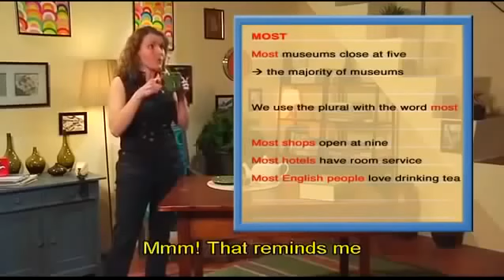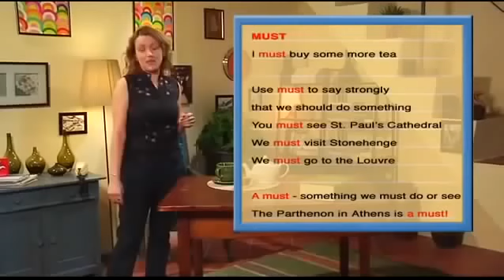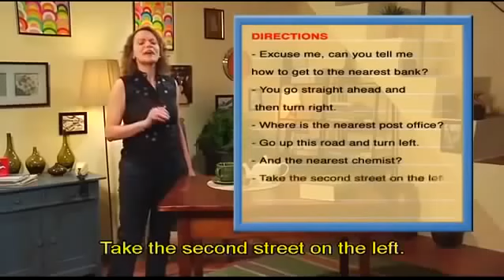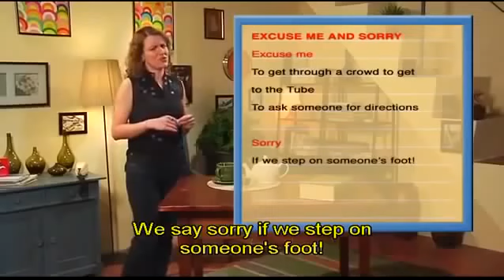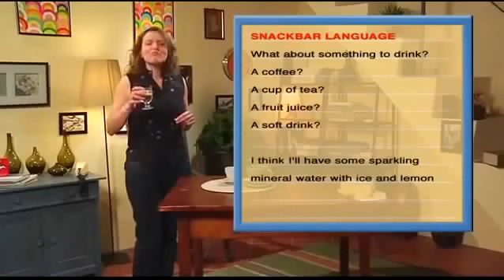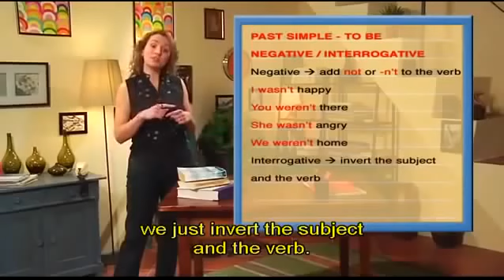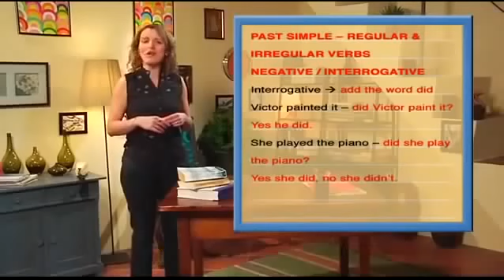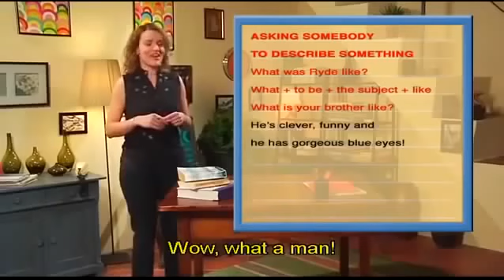LEARN ENGLISH CONVERSATION I PRACTICE SPEAKING AND LISTENING I ENGLISH SPEAKING LESSON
Why is conversation important in language learning?
Conversation practice enables language learners to assimilate their acquired knowledge, integrating a variety of cognitive skills at once to produce oral communication. In effect, this is learning by doing.